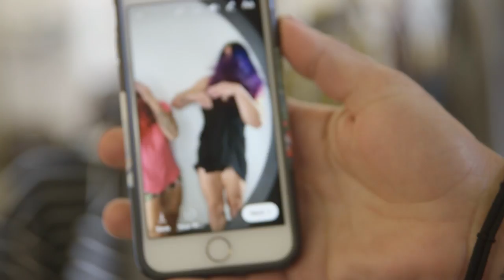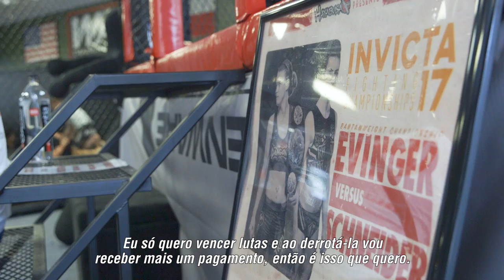UFC 214: Embedded - Episódio 2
No 2º episódio da série Embedded UFC 214, um dia no salão de beleza resulta em uma cabeçada acidental para a candidata ao cinturão peso-pena, Cris Cyborg. Em Houston, sua oponente, Tonya Evinger avalia o fator medo em seu próximo compromisso. Em Long Island, o campeão meio-médio Tyron Woodley mostra seu talento no Bollywood; o desafiante Demian Maia passa tempo em casa com seus filhos em São Paulo. O campeão meio-pesado Daniel Cormier recebe um ajuste nas costas, e o desafiante Jon Jones ignora as condições climáticas e anda de bicicleta na chuva.

O Canal Combate transmite o evento Ao Vivo e com exclusividade. Assine já